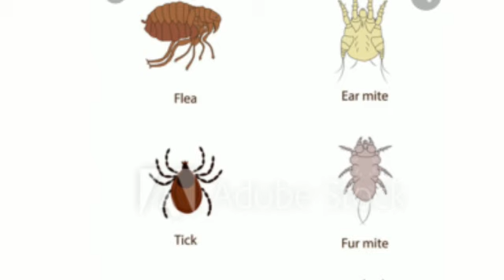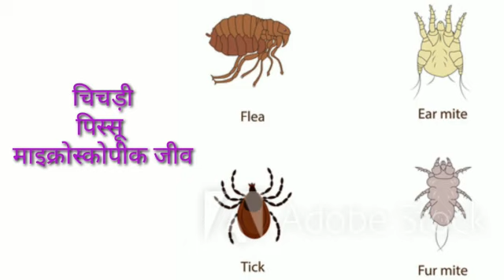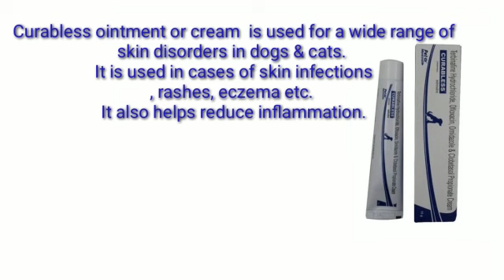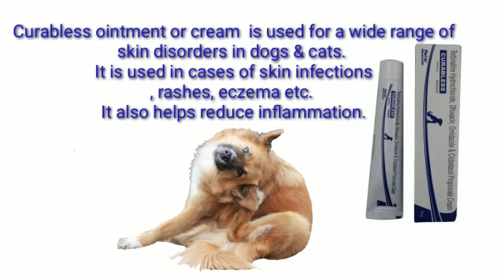Dog को खुजली(Itching) क्यो होती है in hindi#duniquecafe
Basic cure dog itching

Suspension. Sancoat
Cream:-Curabless
Solution:- Taktik 5%